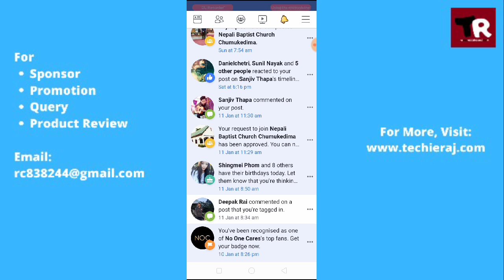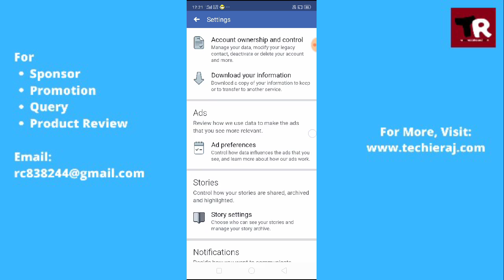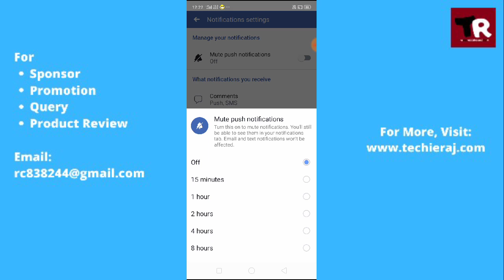How to Disable Facebook Story Notification